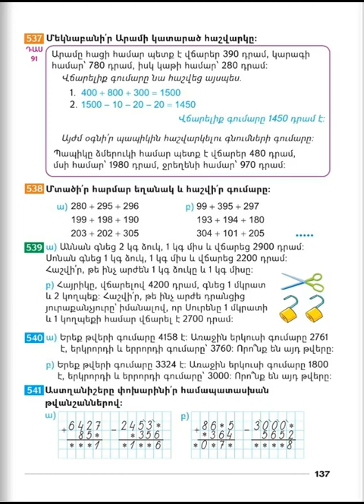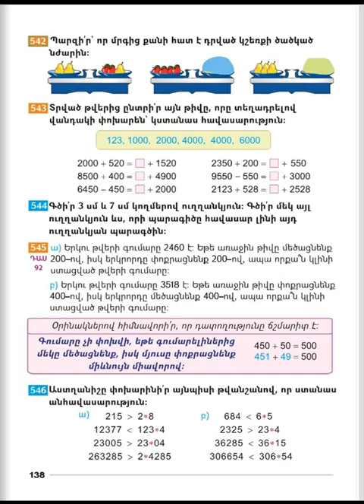Tnayin ashxatanq, Matematika 3, Das 91